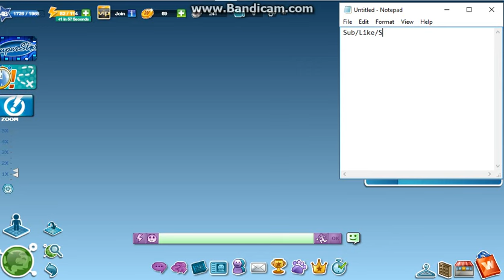Jenny's Animal Quiz July 2016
Special Thanks- MayaDolsan12i ,  and Heba(My real sister)